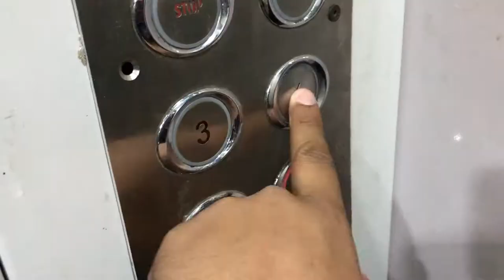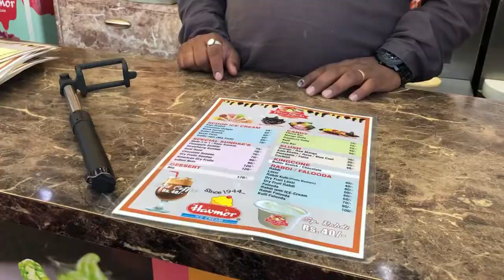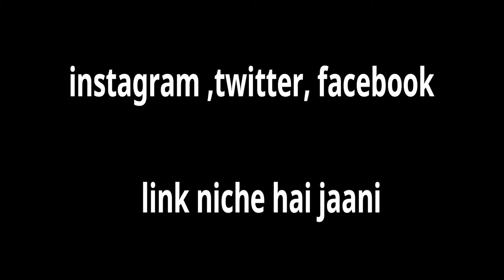Udaipur Trip- Trailer 2018 || via jaipur then Delhi. Indian Trader ft.Mohit Gupta Safetrading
Hello Everyone, I had a holiday trip to Udaipur for 4 days & had conducted a seminar there too.
Professionally I am a Trader in MCX Commodity & trade in crudeoil copper zinc basemetals bullion gold silver.

Udaipur is really an amazing city with full of natural beauty like mountains ,lakes & also many histories of our India & Indian culture

I will upload all the part of udaipur vlogs on my vlogging channel.